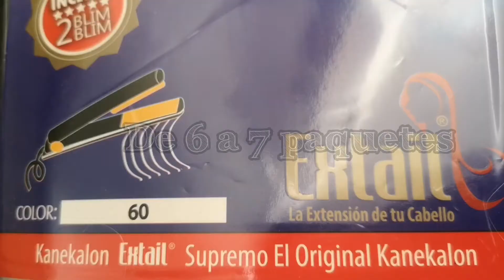Me hice trenzas africanas BLANCAS SUPER DELGADAS 🤍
Hola amigos, se que a pasado un tiempo desde que subí mi último video, pero hoy quiero compartir con ustedes un video muy especial, continuo con mi proceso de crecimiento y en esta ocasión elegí estas  trenzas. Son en tres capas, delgadas y abundantes en color blanco. Espero como siempre este video sea de su total agrado y que sea de  utilidad a la hora de elegir un look que aparte de ser divertido y con mucha personalidad sea fácil de elaborar. Espero les guste tanto como a mi. ❤️
Un abrazo para todos y gracias por su apoyo!

No olviden por favor dejar todas sus preguntas, dudas o sugerencias en los comentarios.